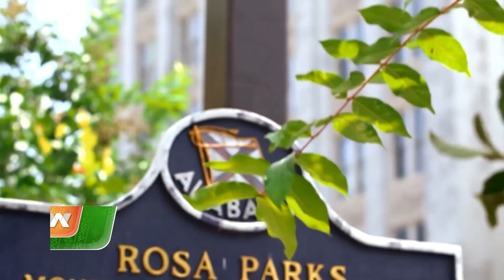የእኩልነት ምልክቷ ሮዛ ፓርክ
Arabic Facebook: تلفزيون والتا بالعربي Walta TV Arabic